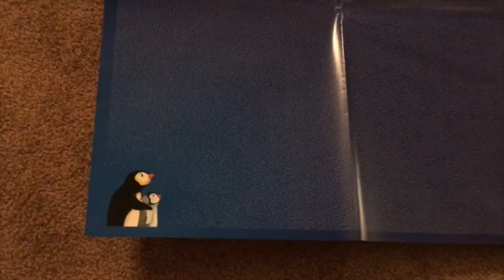The Usborne Bookshelf: How Deep is the Sea? How Big is a Million?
We love these two picture books. How Deep is the Sea and How Big is a Million is about a little penguin who goes on a journey to find the answer for his questions. There is a HUGE FOLD OUT POSTER in the back of the book that is a GREAT visual for your child to see just How Deep the Sea is and Just how BIG a Million is. Wonderful books for ages 2-6 and only $10.99 for each.

KathysUsborneBookshelf.com